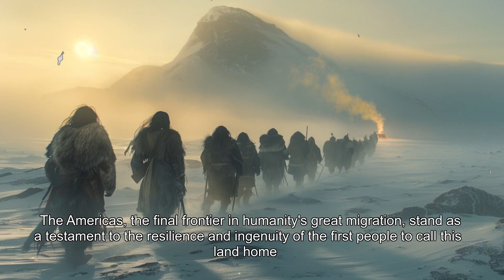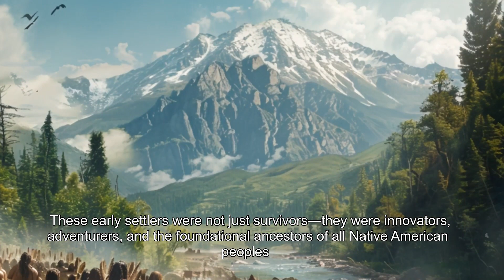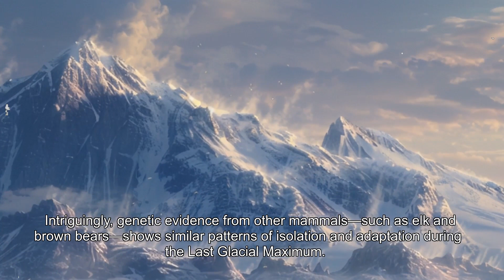Decoding Ancient DNA: The True Origins of Native Americans | History Documentary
Embark on an extraordinary journey to uncover the true origins of Native Americans, shaped by 15,000 years of isolation in Beringia during the Ice Age. This full documentary dives deep into groundbreaking genetic discoveries, the mysterious Population Y, and the ancestral stories that laid the foundation for civilizations like the Clovis culture, the Maya, and the Nazca.

Explore:

The genetic secrets hidden in ancient DNA.
How the ancestors of Native Americans survived the Last Glacial Maximum.
Connections between Amazonian groups and Indigenous Australians.
The incredible cultural and scientific legacy of Native American peoples.
This is the full story of resilience, creativity, and discovery. A must-watch for anyone fascinated by history documentaries and the epic migration that shaped the Americas.